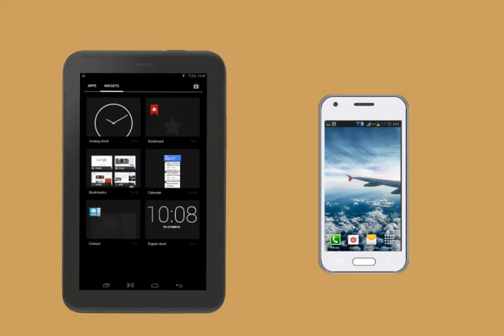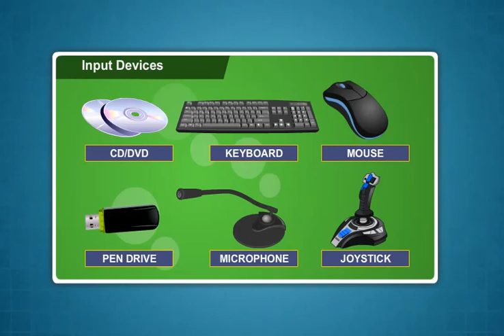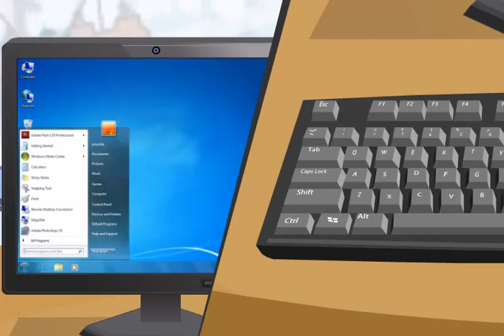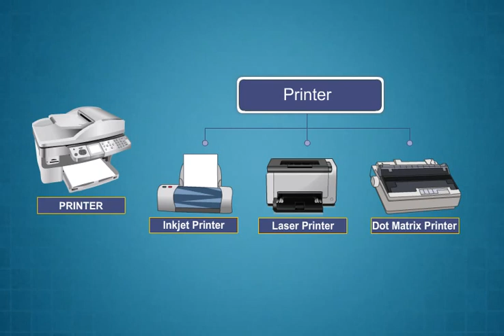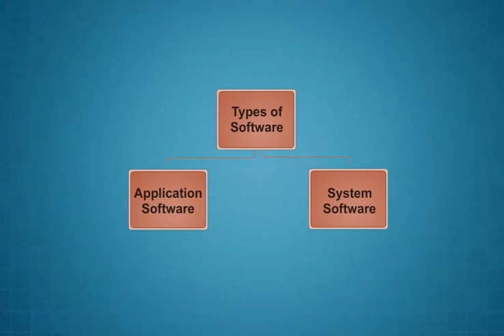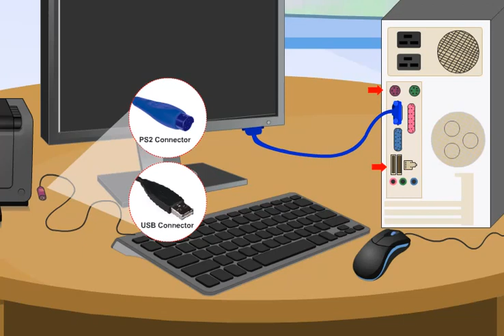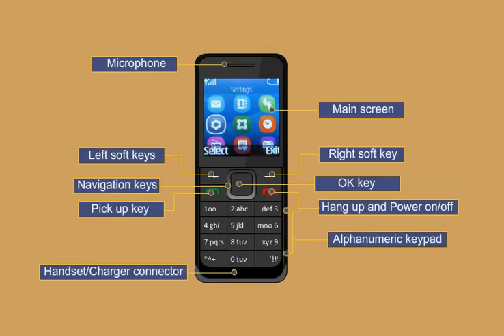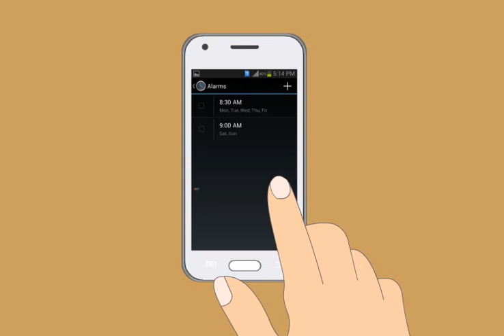Module-1_Introduction to Digital Devices(Sanskrit